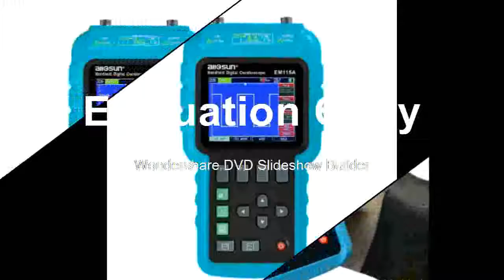Find at 3in1 Professional Portable Digital e+ Multimeter+ Signal Generator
Product On Aliexpress

Brand Name:all sunDisplay Size:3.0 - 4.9 InchesBand Width:Less than 60MHzMax Waveform Capture Rate:30,000wfm/sDigital Channels:1Display resolution:320*240 PixelsRecord Length:4K/channelModel Number:EM115AIS Battery Demountable:YesDIY Supplies:ElectricalReal Time Sampling Rate:200MSa/sMax input voltage:600 Vrms CATIIDiode:2.000V/Test Current:0.5mAWeight:Approx. 720g